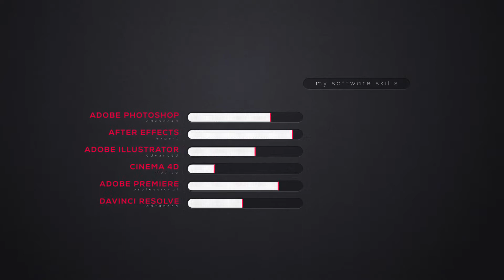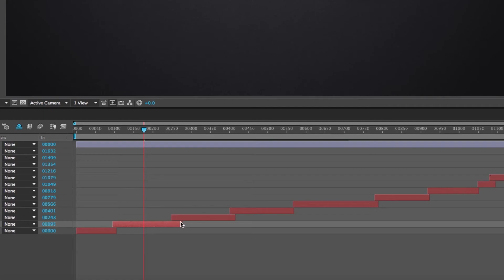Personal Resume | After Effects template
Last Update: 18 August 15
Created: 18 August 15
After Effects Version: CC 2015, CC 2014, CC, CS6, CS5.5
Resolution: 1920x1080
File Size: 257mb
Media Placeholders: 21
Text Placeholders: 171
Category: (openers)

Description: Watch in Full HD on Present your resume in a minimalistic motion graphics style. Details: After Effects CS5.5 or above Full HD - 1920x1080 Completely Modular Project Easily Re-Time compositions Easy to use - User Friendly 21 Media Placeholders 171 Text Placeholders Detailed Video Tutorial Included No plugins required Music: Included Sections: Intro Title Basic Info Software Skills Expertise Work Experience Education Awards My Work Title Portfolio Contact Info Outro Title Check out Brand New Project!...